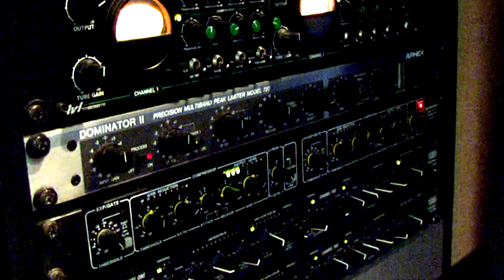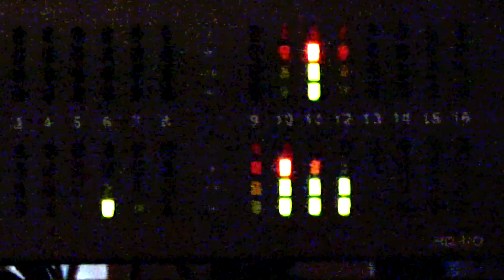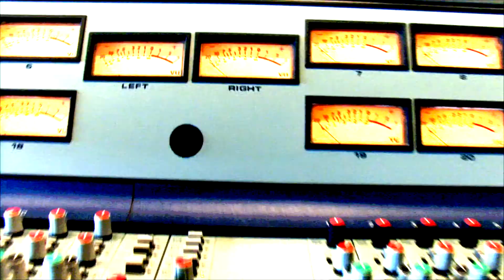Been a long time - April's Version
Raw Footage from the first month/sessions in the studio with Sander van Herk, Jack Moxham. Miguel Heijnen, Jimmy van de Nieuwehuizen
"Been a long time" from the new album Infinity.